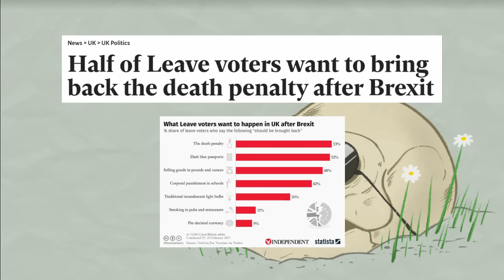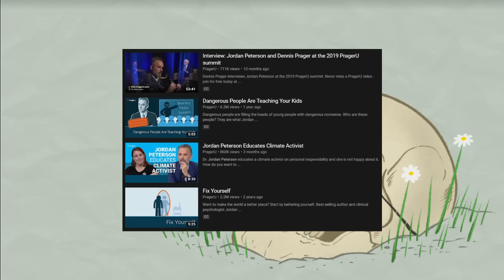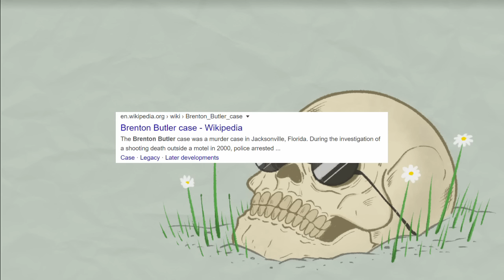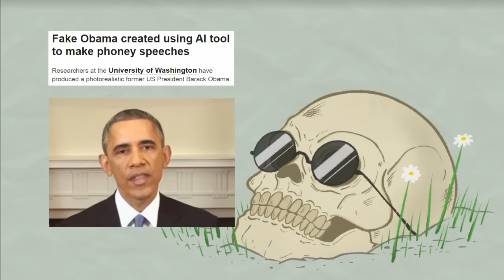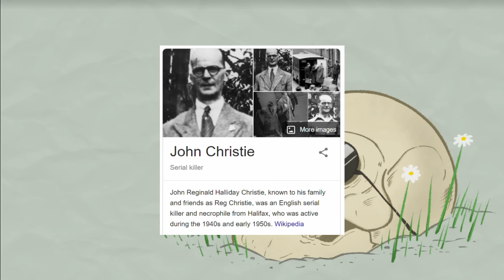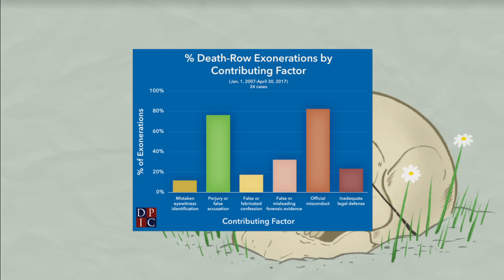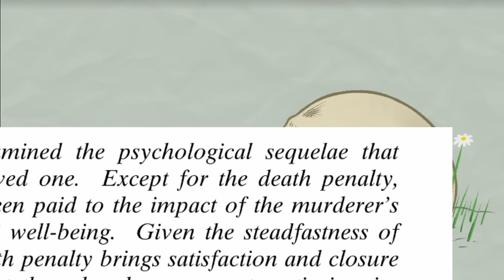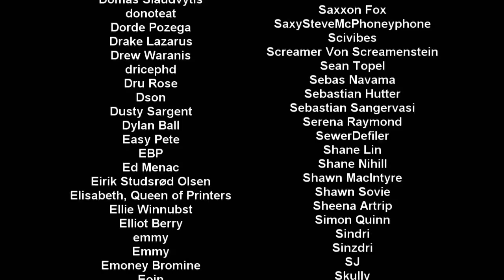The Death Penalty feat. PragerU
Sequelae?

Content warning: violence, sexual assault

Debating the Death Penalty - Hugo Bedau & Paul Cassell
Assessing the Impact of the Ultimate Penal Sanction on Homicide Survivors: A Two State Comparison: